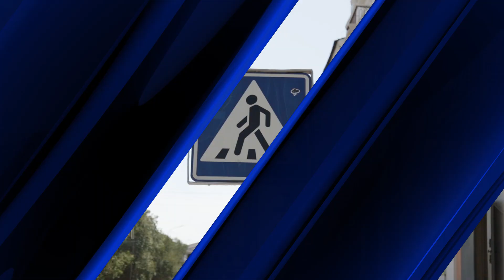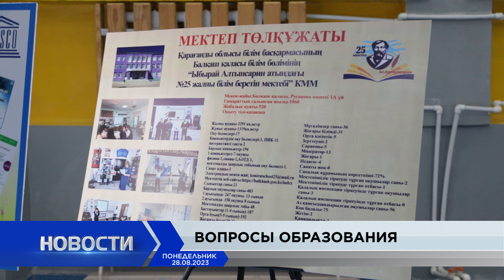Новости Балхаша 28.08.2023